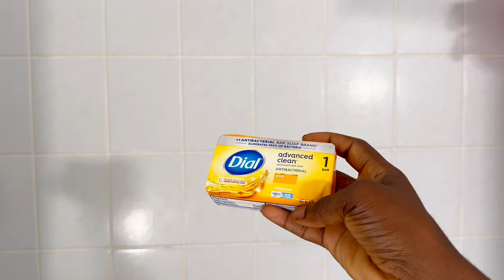Summer Glowy Skin Sunday Shower Routine //Shower Routine That Makes You Smell Good All Day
Hi Guys welcome to this week video

Total sub count :1,714
Xoxo Gabril